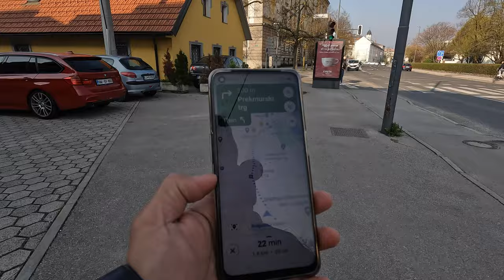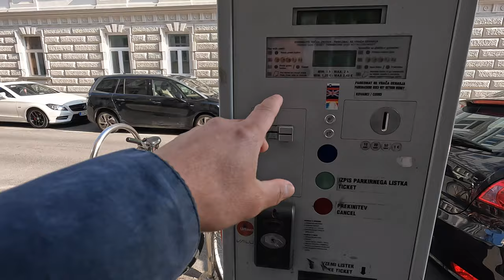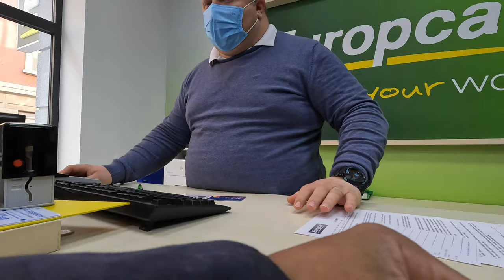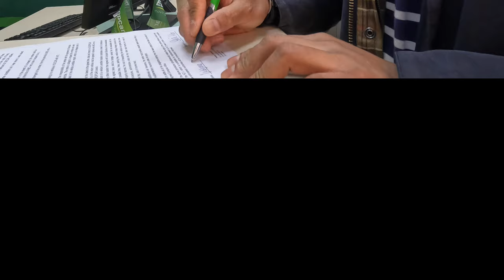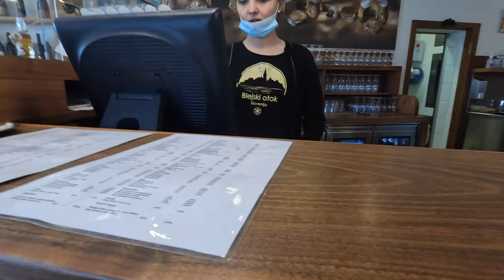SLOVENIA VLOG - Pesona Keindahan Danau Bled Yang Tiada Duanya, Mesti Kesini Kalo ke Slovenia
Akhirnya kesampaian juga melihat keindahan danau Bled, dari  dulu cuma lihat di gambarnya saja , warna air danau  Bled yg jernih banget dan juga tempatnya bersih banget.

Facebook stevie seba